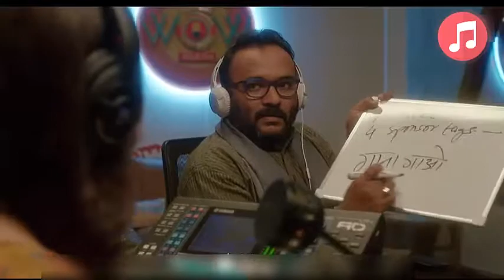Tumhari Sulu: "Hawa Hawai 2.0" Video Song | Vidya Balan | Vidya Balan, Neha Dhupia & Malishka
The iconic "Hawa Hawai " song from the blockbuster film, "Mr.India", has been recreated as "Hawa Hawai 2.0" for the keenly awaited film, "Tumhari Sulu". Kavita Krishnamurthy's unmistakable vocals have been retained. Tanishk Bagchi has recreated and programmed the new version, picturised on Vidya Balan, Neha Dhupia and RJ Malishka.

‘Tumhari Sulu’ is a slice-of-life family film, directed by noted ad filmmaker Suresh Triveni, and produced by T-Series and Ellipsis Entertainment. It releases worldwide on November 17, 2017.

Song - Hawa Hawai 2.0
Singers  - Kavita Krishnamurthy, Shashaa Tirupati
Re-Creation And Programming -  Tanishk Bagchi
Original Music - Laxmikant-Pyarelal
Guitars - Nanda Kumar
Additionals - Ganesh Waghela, Krishna Kishore